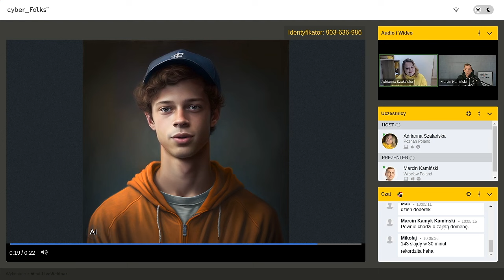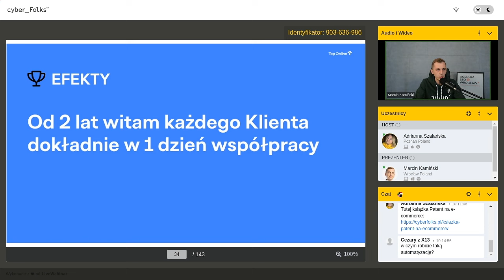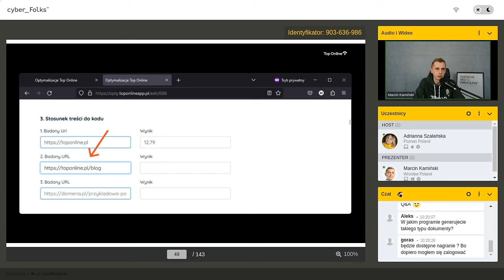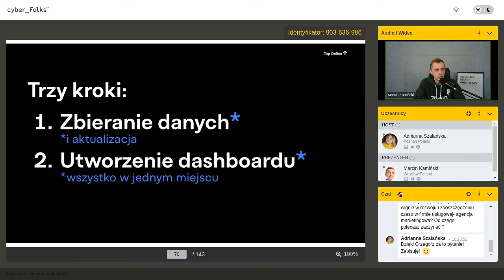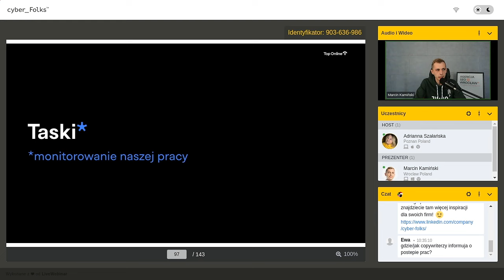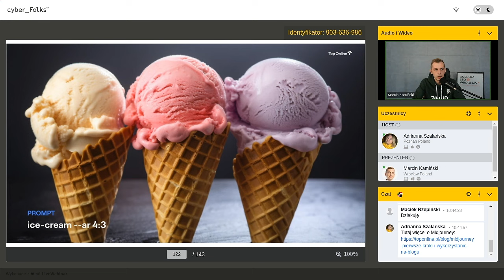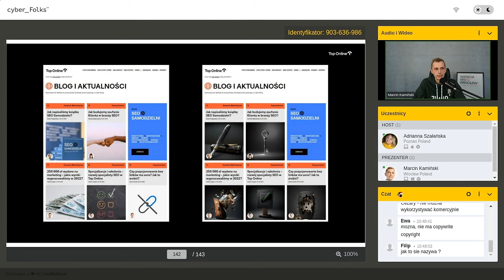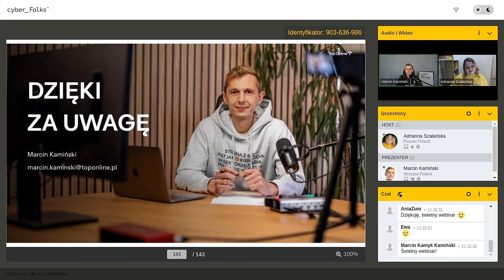Jak zautomatyzowałem 80% firmy usługowej? Historia prawdziwa. | Marcin Kamiński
0:02:30 - Wstęp
0:08:22 -  Inteligentny Asystent SEO (IGNAŚ) - kim jest?
0:09:54 -  Jak zautomatyzować powtarzające się maile?
0:12:14 - Jak wiedzieć, kiedy klient ma czas?
0:15:13 - Brak spójności w firmie - dokumenty i grafiki
0:20:18 - Bezużyteczna praca - jak ją zautomatyzować?
0:28:54 - Praca copywriterów - jak ją zautomatyzować?
0:29:52 - Rozliczanie copywriterów
0:31:45 - Informacje o kliencie - jak je zbierać?
0:32:38 - Zadania w firmie - monitorowanie pracy
0:34:40 - 6 wniosków z prezentacji
0:38:55 - Wykorzystanie sztucznej inteligencji na swojej stronie internetowej
0:46:57 - Sesja Q&A

Automatyzacja – kiedy warto, a kiedy lepiej odpuścić?
Posiadasz firmę usługową? A może pracujesz w takiej, a myśl o zautomatyzowaniu procesów w Twoim dziale chodzi za Tobą już od dłuższego czasu? Czas przyjrzeć się temu z bliska! Zainspiruj się historią Marcina Kamińskiego z Top Online, który ma dla Ciebie potężną dawkę wiedzy o automatyzacji w firmie usługowej!

O czym będzie ten webinar?

👉 o narzędziach, które od kilku lat pomagają Marcinowi i jego firmie w codziennej pracy,
👉 poznasz najlepszego sprzymierzeńca zespołu Top Online – Inteligentnego Asystenta SEO,
👉 dowiesz się co warto zautomatyzować w firmie usługowej oraz skąd czerpać pomysły na automatyzację